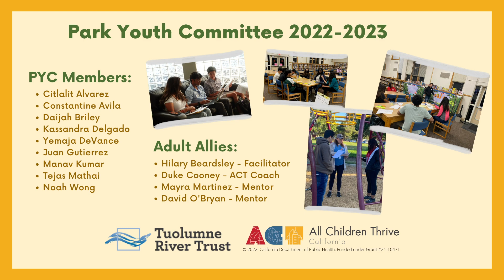ACT Modesto: Youth Driven, Park Equity Project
Hear our first Park Youth Committee cohort share their about their work to increase safe and equitable park access for Modesto's youth and families.

The Modesto team at Tuolumne River Trust is on a mission to create safe and equitable access to parks for all children. Our programmatic staff in the Central Valley is the backbone of the ACT Modesto team, working tirelessly to co-design solutions that will heal adverse childhood experiences and transform futures.

With ACT's funding and support, we've assembled a Park Youth Committee (PYC) of nine high school students and two young adult mentors to lead the Park Equity Project. These youth, representing their own communities, are elevating their voices to address park equity issues they face in their neighborhood parks. By working hand in hand with local communities, we've identified the top priorities and concerns related to park access - safety, functioning amenities, recreational opportunities, and accessibility.